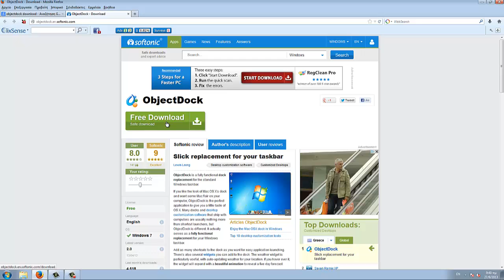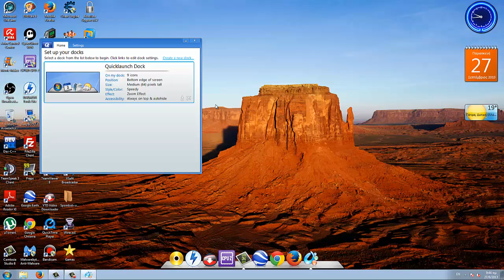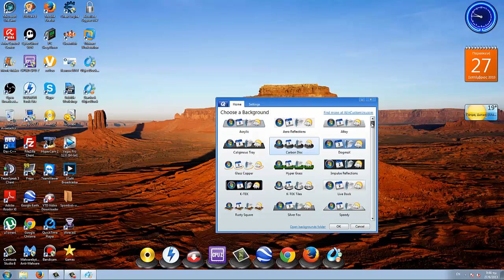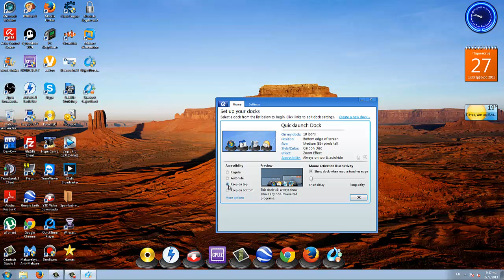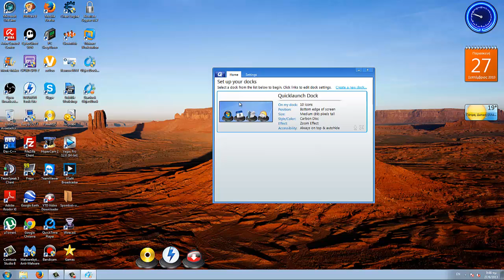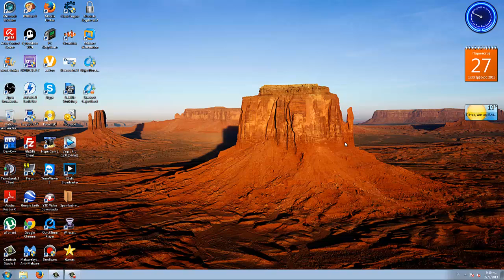Βίντεο 78 Object Dock Μπάρα